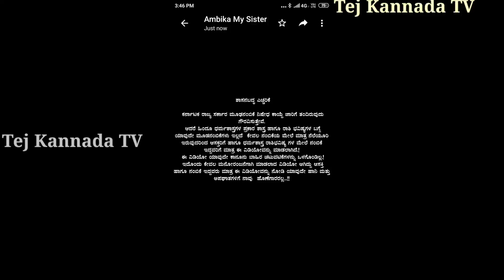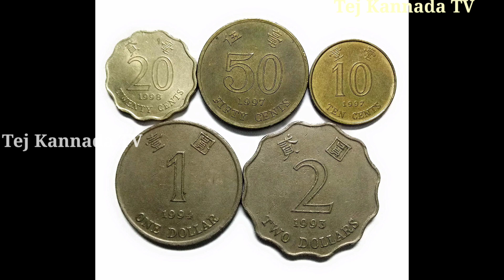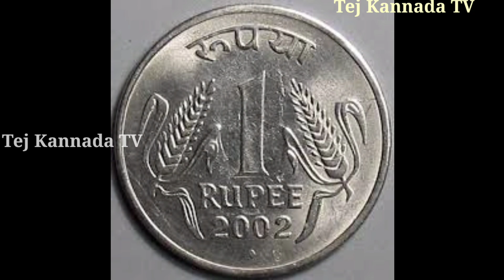ನಾಣ್ಯಗಳನ್ನು ನಿಮ್ಮ ಮನೆ ಈ ಜಾಗದಲ್ಲಿ ಇಡೀ! ನಿಮಗೆ ಲಕ್ಷ್ಮಿ ಇಂದ ದುಡ್ಡೇ ದುಡ್ಡು!